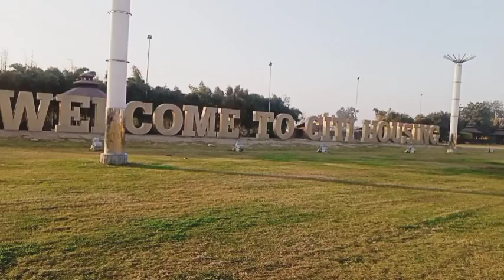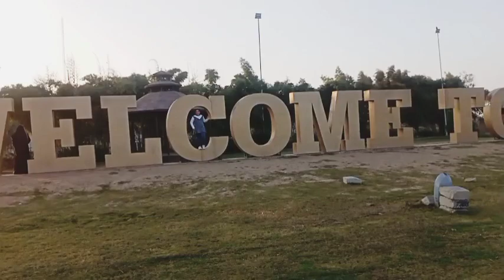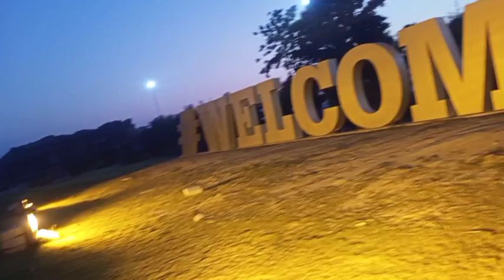City housing Sialkot/family picnic/family trip/BeenaG vlog n cooking 😊😍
asalamoalikum, hello, hi to all YouTube friends, today we are going to trip with family at City housing Sialkot let's go watch full video like subscribe if you knew on my channel and also share with friends thank you 😍